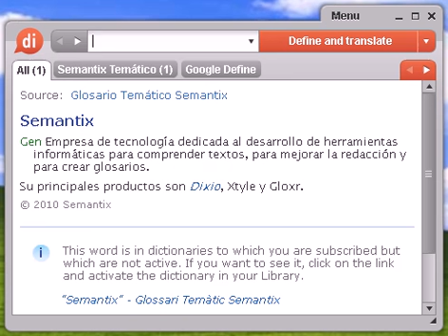Definición de patrocinadora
Source:  Glosario Temático Semantix patrocinador RR.PP. Persona u organización que financia un acontecimiento o proyecto con el fin de obtener beneficios publicitarios. Un ejemplo de sponsor sería una marca de cerveza que quiere patrocinar a un equipo de fútbol.

Source:  Glosario Temático Semantix sponsor RR.PP. Persona u organización que financia un acontecimiento o proyecto con el fin de obtener beneficios publicitarios. Un ejemplo de sponsor sería una marca de cerveza que quiere patrocinar a un equipo de fútbol.